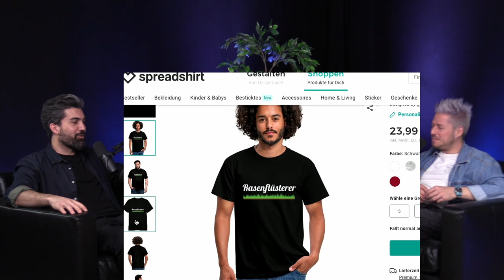FEEL GOOD PODCAST #162 | Cenk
Aktuelles Solo "ZERO" live oder letztes Solo "STAND UF!" auf Video schauen?

Cenk (Korkmaz) ist Stand-Up Comedian, Kabarettist und Autor aus Winterthur. Sein neues Soloprogramm "Ratlos" ist schweizweit zu sehen.